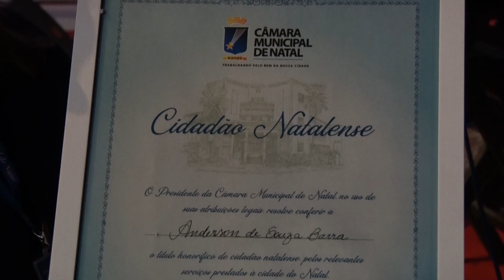SOLENE ANDERSON BARRA - 17/06/2024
SOLENE ANDERSON BARRA